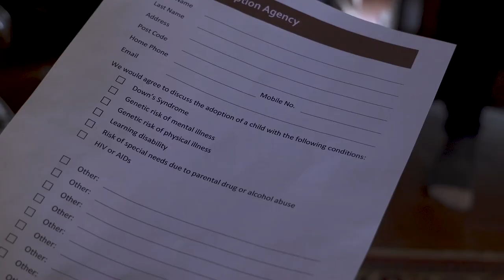2022 Short Film about Adoption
Practical part of my short film for my degree.